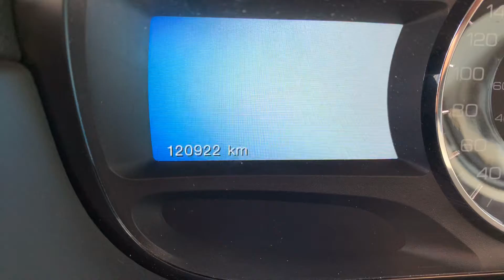Ford Edge Limited 2014 Blanc